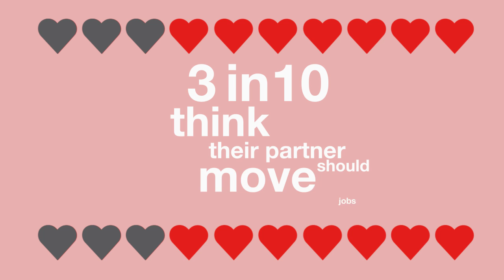Move job?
Our research shows that 3 in 10 people think their partner should move jobs.